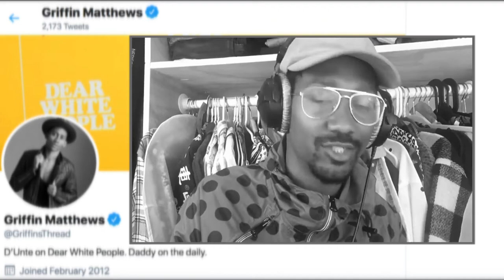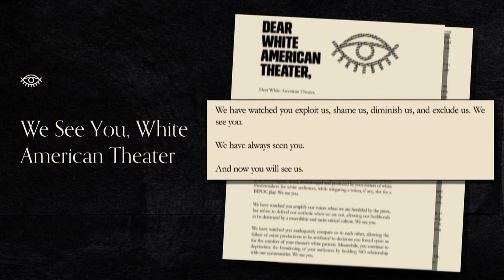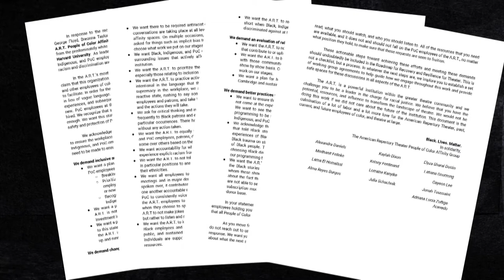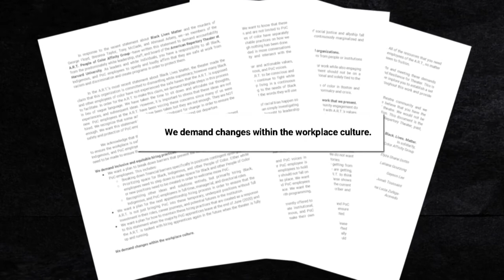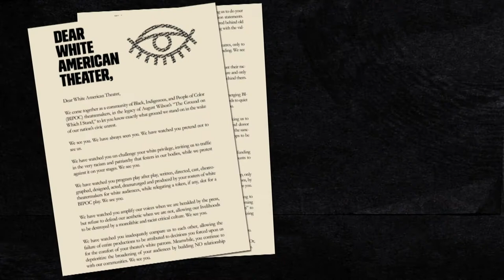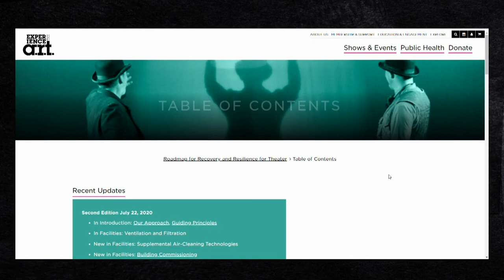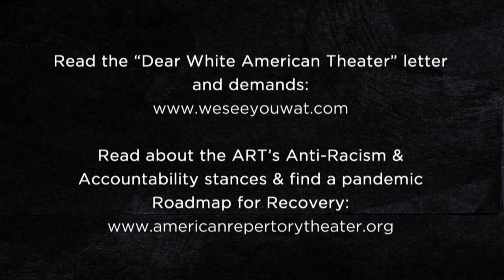Diane Paulus Addresses The Racial Reckoning In American Theater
American Repertory Theater Artistic Director Diane Paulus discusses the racial reckoning in the theaters around the country and accusations of racism against her while working on “Witness Uganda.,” in her first interview with Jared Bowen.